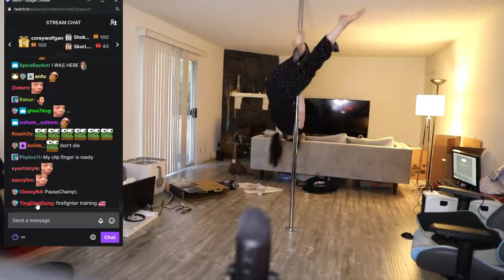CodeMiko Technician shows off Pole Dance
CodeMiko Technician shows off her pole dance skill

*This is the OFFICIAL CodeMiko Highlights & Clips Channel*